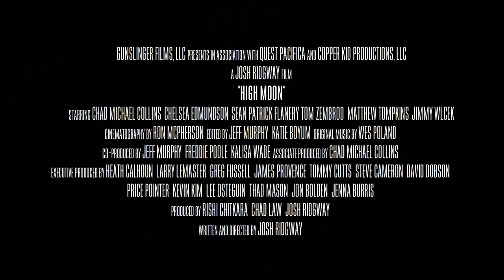HIGH MOON 2019 trailer do filme de terror em hd